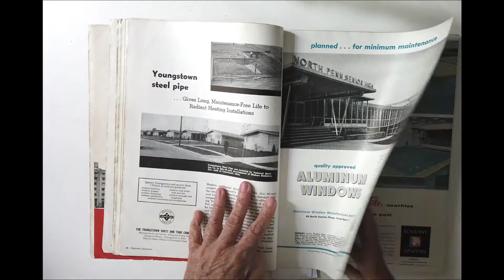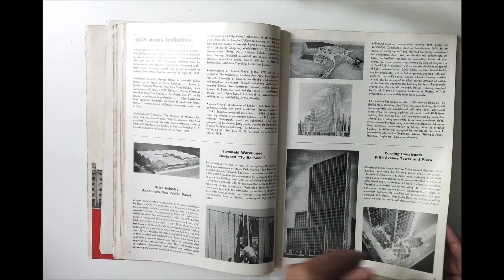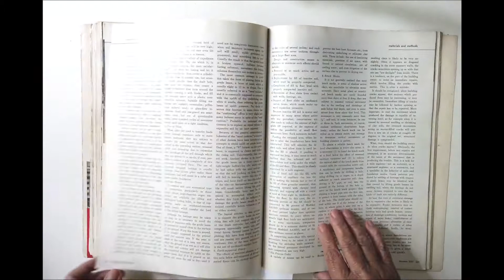Progressive Architecture december 1957 - Planning for air travel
Progressive Architecture december 1957
Planning for air travel

Airports
Aeroportos
飞机场
공항
空港
Aeropuertos
Aéroports

1100 Valuable and rare publications about Architecture and Urbanism.
Leafing through in order to find content that assists the following segments:
1- Teachers and undergraduate students of Architecture and Urbanism, Design and Engineering
2- Newly Graduated Architects, for knowledge on professional practice
3- Architects who look for content for BLOGS, VLOGS and other digital media
4- Booksellers and Publishers for the promotion of publications about Architecture and Urbanism that are currently being sold or reissued
5- Architecture and Urbanism Libraries – for the promotion of their collections
6- Graphic Designers, for the analysis and research of advertisements, editing and layout of valuable magazines of the 20th century